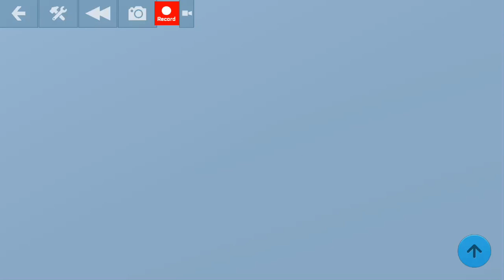Baby Tv Art Rocket